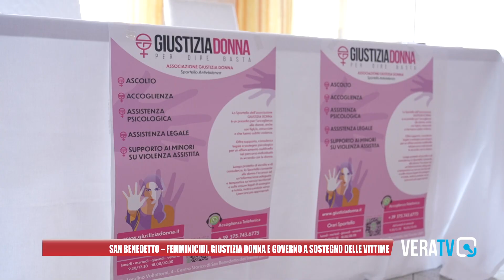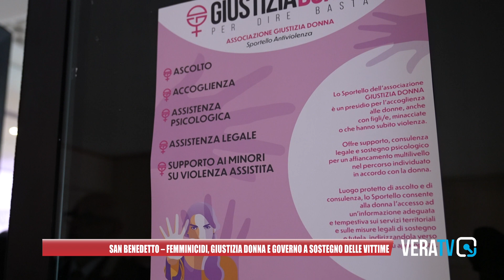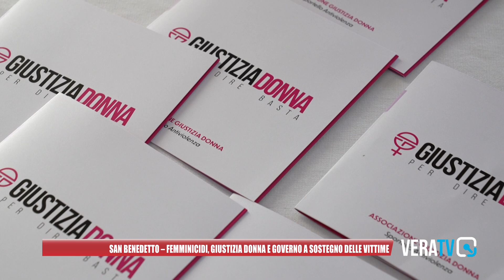San Benedetto – Femminicidi, Giustizia Donna e Governo a sostegno delle donne